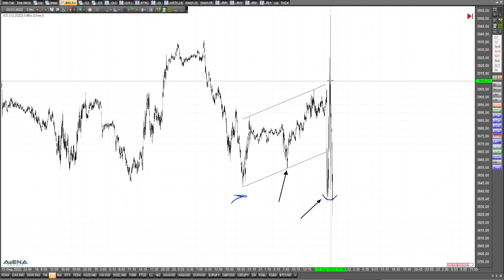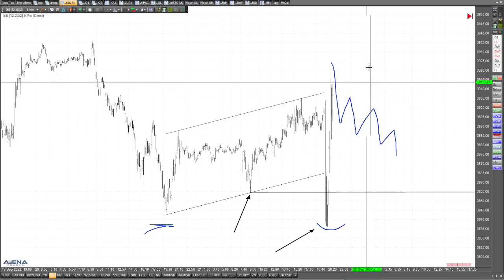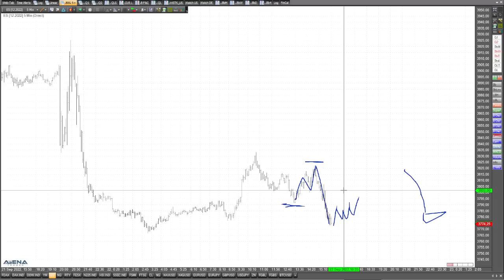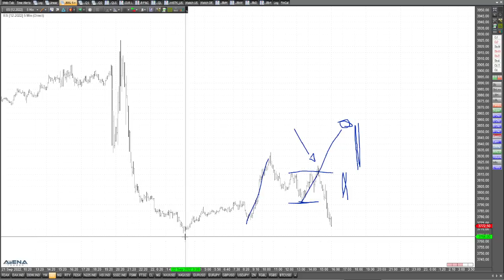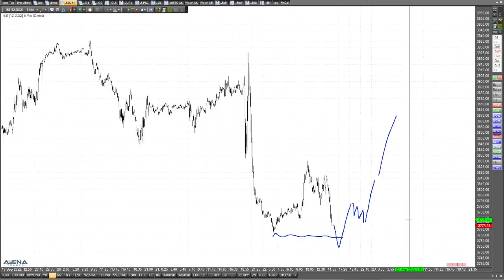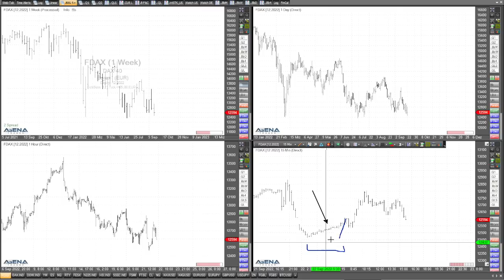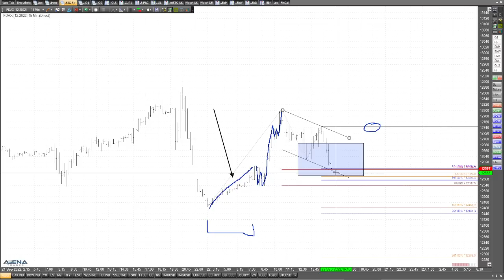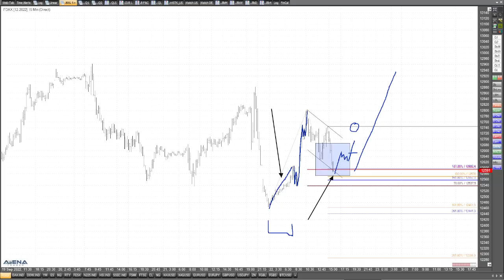Aktienmärkte: "Das bullische Bild ist zerstört" - Rüdiger Born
Die Fed hat entschieden - hat sich auch der Markt entschieden? Rüdiger Born blickt auf die verschiedenen Indizes und erkennt wenig bullisches. "Das bullische Bild ist kaputt gegangen", sagt Rüdiger Born..